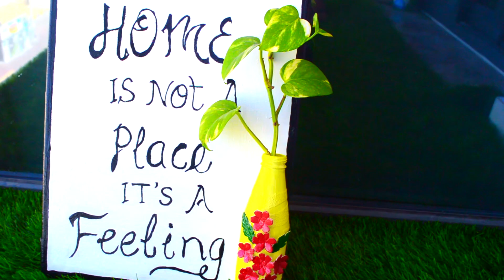DIY - Quick & Simple Bottle Art from Disposable plate/ Thermocol plate